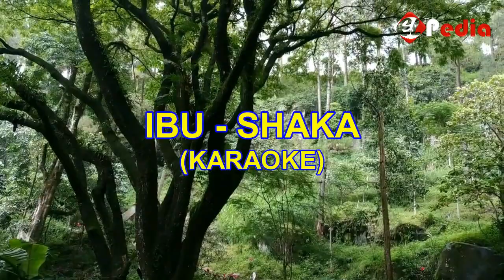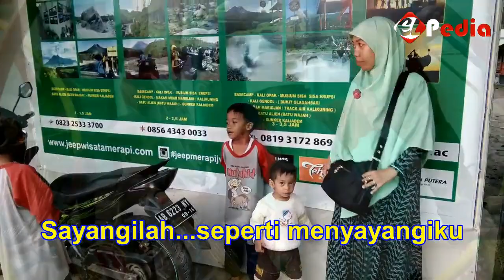IBU - SAKHA (Karaoke)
sebening tetesan embun pagi
secerah sinarnya mentari
bila ku tatap wajahmu ibu
ada kehangatan di dalam hatiku

air wudhu selalu membasahimu
ayat suci selalu dikumandangkan
suara lembut penuh keluh dan kesah
berdoa untuk putra putrinya

reff:
oh ibuku engkaulah wanita
yang ku cinta selama hidupku
maafkan anakmu bila ada salah
pengorbananmu tanpa balas jasa

ya Allah ampuni dosanya
sayangilah seperti menyayangiku
berilah ia kebahagiaan
di dunia juga di akhirat